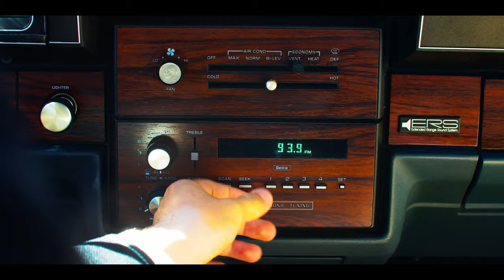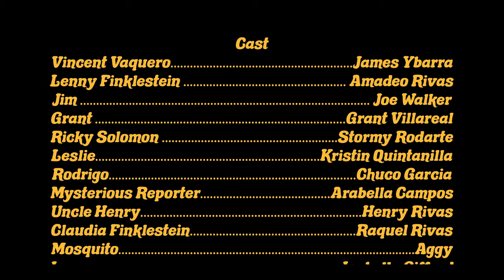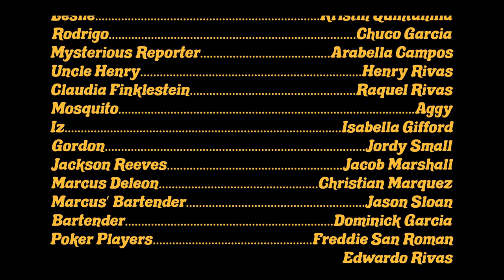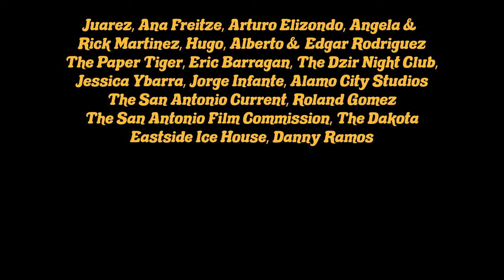Salesman The Series: Pilot (4K) - Theatrical Release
The series takes place in San Antonio, Texas during the mid-nineties. After getting an eviction notice, Lenny Finklestein, a manipulative, quick-talking watch salesman accidentally becomes involved in hustling drugs with Vincent Vaquero, a dangerous criminal.

During Amadeo‘s freshman year at North East School of the Arts (NESA), he was assigned to make a little short stop motion project. He came up with an idea about a watch salesman who gets evicted, and gets so angry he punches someone that rejects his sale and ends up in jail.

Amadeo decided to write a script with Colby Guillory, a long time friend since sixth grade. He would spend the next two years trying to create a live action version of the short with the help of his childhood best friend Daniel Smith and Kristin Quintanilla who would play many roles on set and would later be Amadeo’s longtime girlfriend. He met James Ybarra on a film set and later casted him to play Vellucci, who would later develop into the character Vincent Vaquero in the newest iteration.
When the “Salesman” short film was finally finished Amadeo and Colby started to develop a sequel titled “Colorblind.” "Colorblind" won best short at the 2019 Mission City Film Festival.

In 2020, Amadeo became close friends with James Ybarra. Amadeo, Colby, James and Kristin would make short films together. Amadeo and James were taking a drive around the Westside of San Antonio when Amadeo introduced music made in San Antonio during the 60s known as Chicano soul.  This experience gave James the idea to turn the Salesman short films into a series, that properly represents San Antonio, the stories, culture, and people in it with a satirical twist.

The crew would meet every Sunday in Castroville off of James’ property to develop the characters and story.  James would be the director, Colby as the head writer, Kristin as the director of Photography, and Daniel as the colorist.

Whether it would be a film shoot or post-production, something would go wrong. At one point, we had 5 people staying at Amadeo’s house for almost a month straight to edit, plan, and shoot. The work became grueling, being a very small operation, but thanks to James’ leadership and determination to finish what we started, we managed to export the final version before our deadline. It took a year to create the pilot, and we made many new friends along the way, such as Josh Padilla who handles our PR, Fabian Munoz, one of the producers/AV Tech, and Marc Rios, our VFX Supervisor.

“Salesman: The Series - Pilot” was released on April 14th, 2022 at Alamo City Studios thanks to the help of Kerry Valderama and the San Antonio Film Commission. We had hundreds of attendees, so many that we had to do 4 screenings to make sure everyone who came out saw the episode. Later, we screened it at the 2022 San Antonio Film Festival, where it caught the attention of the SA Current and the SA Report. They wrote a nice article about us and definitely made it easier when we decided to make an episode 2.

It has taken over a year to make Episode 2, and this journey is far from over. We are not just doing this for ourselves, but because we believe that this project is bigger than any of us. It’s raw, different, and new. It’s a testament to San Antonio and her people, and if any show deserves to be brought into syndication it should definitely be this one.